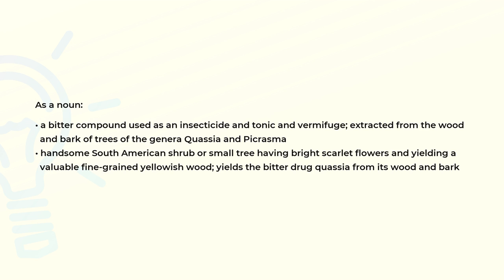What is the meaning of the word QUASSIA?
Definition and spelling of the word QUASSIA.

(00:00) Intro
(00:07) As a noun
(00:35) Spelling

As a noun (00:07):
• a bitter compound used as an insecticide and tonic and vermifuge; extracted from the wood
  and bark of trees of the genera Quassia and Picrasma
• handsome South American shrub or small tree having bright scarlet flowers and yielding a
  valuable fine-grained yellowish wood; yields the bitter drug quassia from its wood and bark